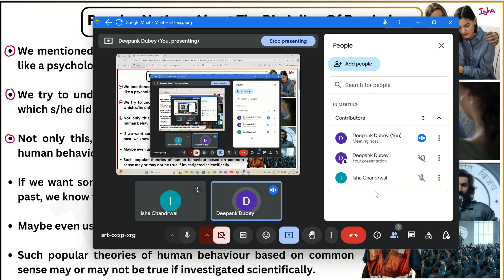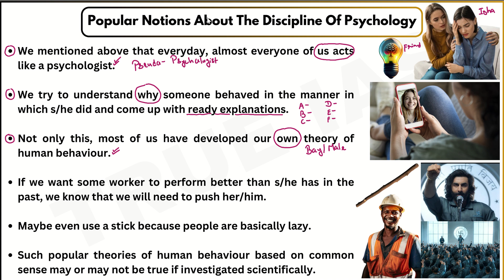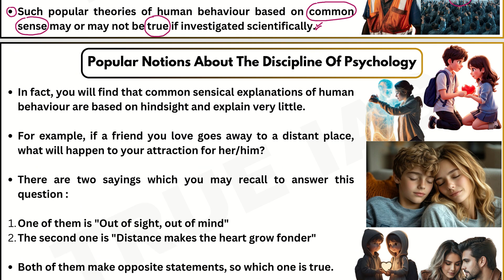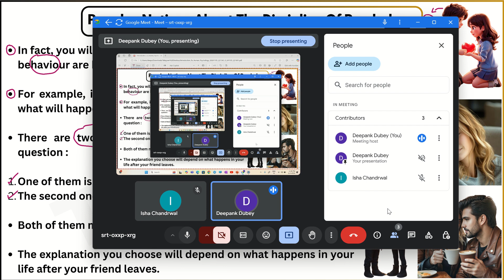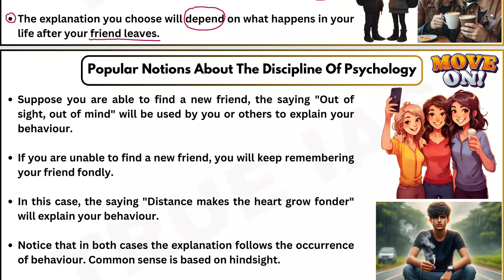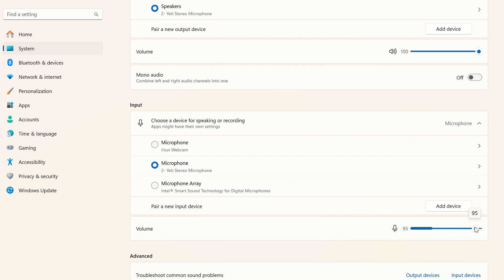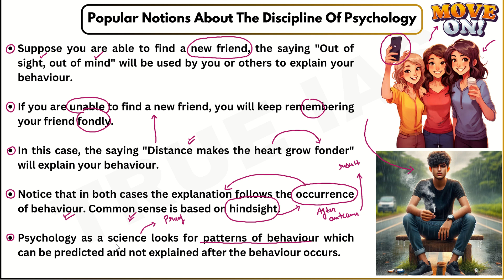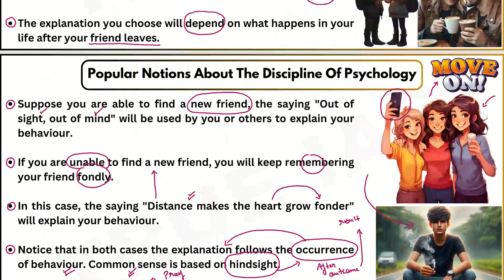UPSC Mains Psychology Optional | Class-11 NCERT | Chapter-1 | What Is Psychology | Part-13 |True IAS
For UPSC Foundation Course 2025 to 2029

In this video we will discuss about " What Is Psychology ? " from "Class - 11 NCERT " for UPSC Mains Optional Syllabus Of Psychology

Topics To Be Discussed 👇👇👇

UPSC Mains Psychology Optional
Psychology Optional
psychology optional
UPSC Psychology Optional
upsc psychology optional
Psychology For UGC NET Exam
Psychology For UGC NET
Class 11 Psychology NCERT
Class 12 Psychology NCERT
Psychology For UPSC
psychology for upsc
Psychology For State PSC
Psychology
psychology